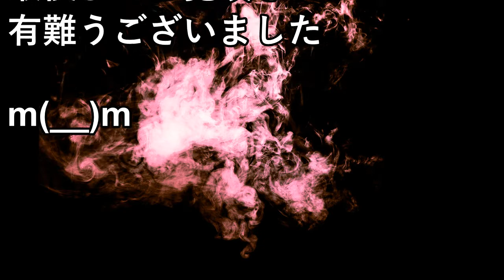ゲス不倫で開き直り！？ベッキーの恋愛に関しての大胆発言にスタジオも驚愕！！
★動画の内容★
ゲスの極み乙女のボーカル、川谷絵音とのゲス不倫による芸能活動自粛から、復活してるベッキー。
以前の彼女からは考えられない、その開き直った恋愛観に対し、スタジオ騒然。

ベッキー「静かな恋がしたい」　「あいのり」絵馬に願い　あいのり：Asian Journey」イベント2